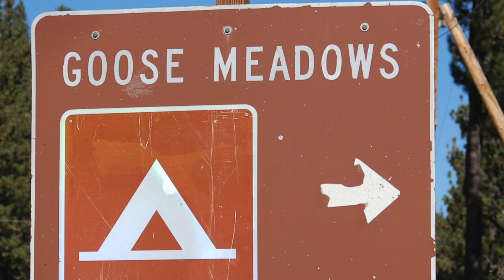Goose Meadows Campground - Tahoe National Forest, CA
Goose Meadows Campground sold out? Sign up to get an availability alert when someone cancels with Campsite Assist

Goose Meadows campground has 24 campsites along the Truckee River and adjacent to Highway 89 in the Tahoe National Forest. There are two separate loops in the campground (with 2 separate entrances from the highway). Loop 1 has sites 1-13. The campground is all gravel, but is sheltered from Highway 89 by about 100-200 yards of forest. Loop 2 has sites 14-24.

Campsites can accommodate tents, trailers and RVs (up to 37 feet). Each site also has a table, fire ring and grate. Campground amenities include drinking water, vault toilets and food storage lockers. Firewood is also available for sale from the camp host.

The campground offers a nice base-camp for exploring Truckee and Tahoe City.Fishing is excellent from the banks of the Truckee River.  Other outdoor recreation in the area includes rafting, kayaking, tubbing, swimming, mountain biking, hiking, picnicking and wildlife viewing. The campground is also centrally located to spend a day visiting Stampede Reservoir, Boca Reservoir, Squaw Valley or Lake Tahoe.